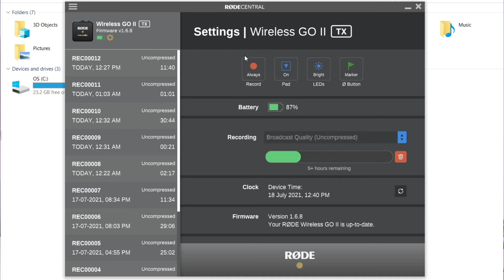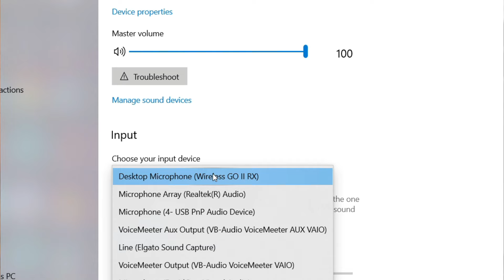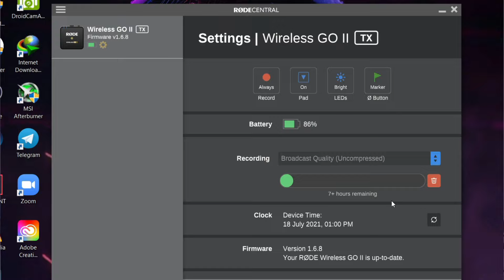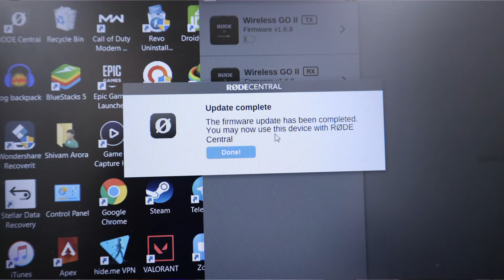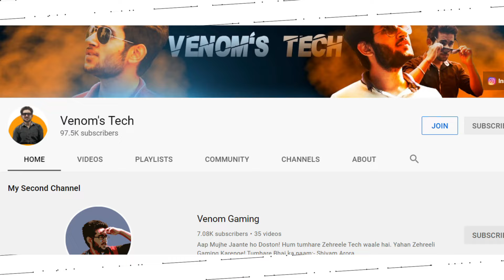Rode Wireless GO 2 | The Ultimate Wireless Mic!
Finally Mic Upgrade is here! This is the full review of Rode Wireless GO 2 microphone. Let me know your views in the comment section below.

🔥Best Buy🔥

⚡Rode Shotgun Mics

My Gears:-

Timestamps:
00:00 Intro
00:37 Unboxing
01:52 Mic Change
02:05 Build & Outers
03:15 Key Specifications
03:58 Range Test
04:51 Weight
05:14 On Board Recording
05:58 Recording
06:35 Lavalier Mic With Rode Go 2
07:31 Mono & Stereo Modes
08:24 Software Support
08:47 Battery
09:09 Conclusion